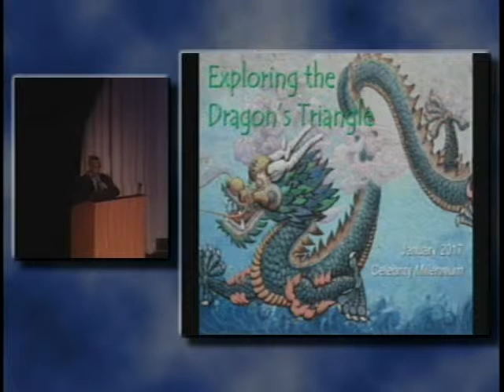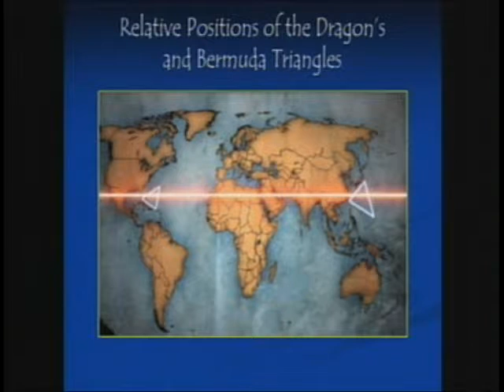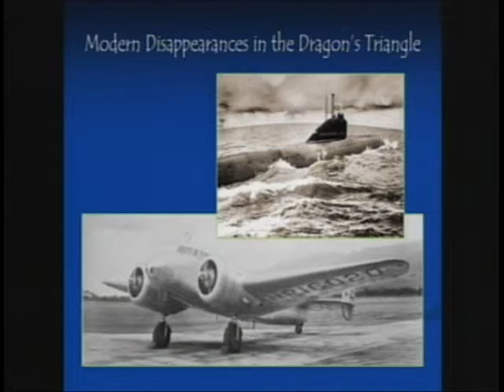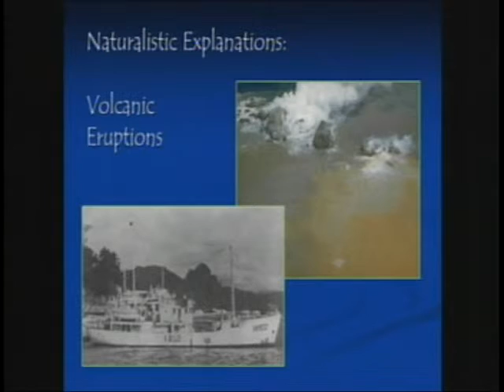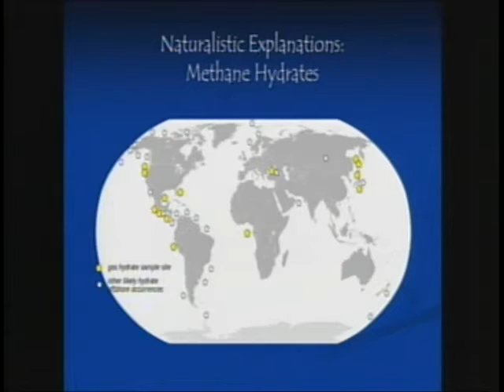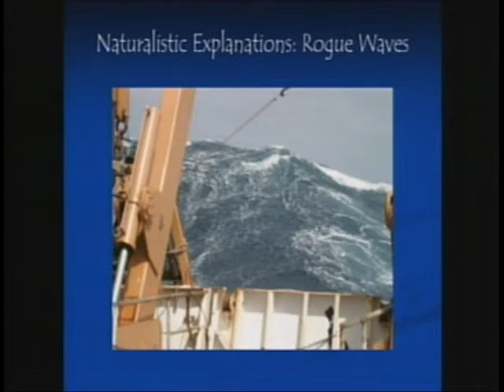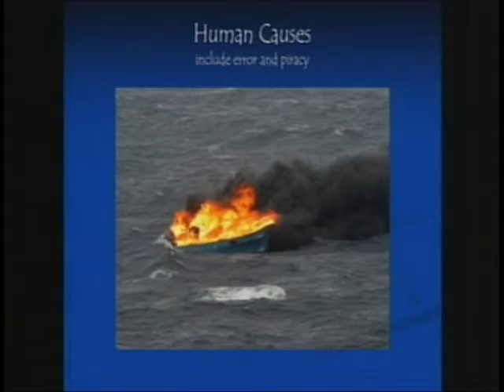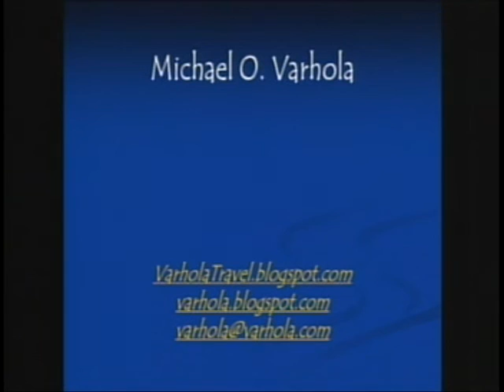Exploring the Dragon's Triangle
This is a professional video recording of "Exploring the Dragon's Triangle," a presentation about one of the most mysterious places on earth that I gave on board the Celebrity Millennium cruise ship in January 2017 in my capacity as the destination-oriented special-interest speaker.